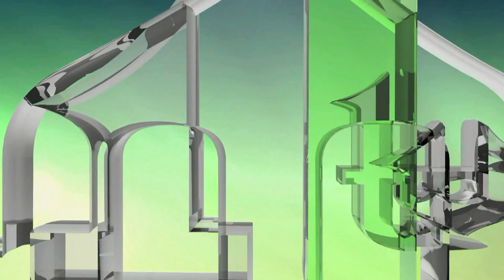BOŠNJAČKI JUNACI I LEGENDE KROZ HISTORIJU RATOVANJA - DR. AMIR ISMIĆ (IML )TV